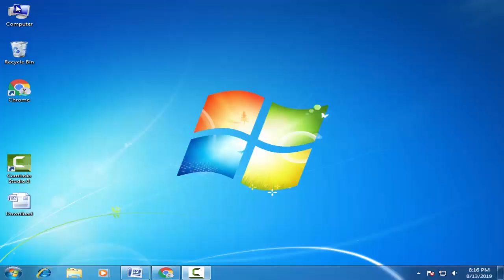Download Lemon Stock Firmware For All Models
On this Channel we have shared the Lemon Stock Rom (Original firmware) for all Lemon Smartphone and Tablets.